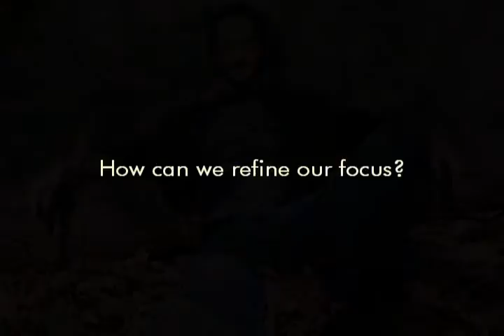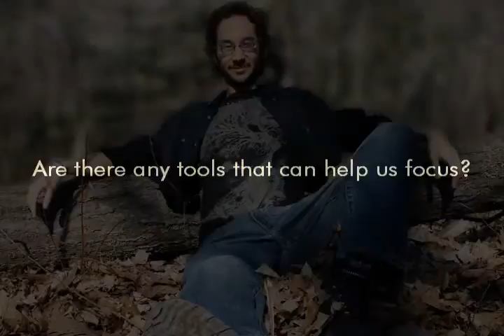Jason Fonceca | On Focus | 2010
What is focus?
How can I be more focused or better focused?
What tools help me focus?

Inspired by a Poll on SpiritSentient.com, Jason expands for us a bit on the topic of 'focus.'